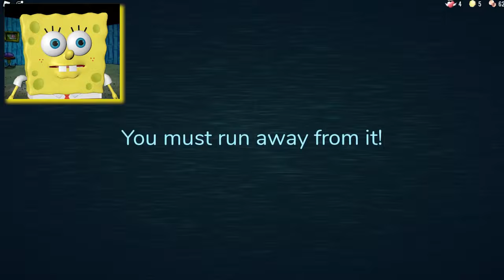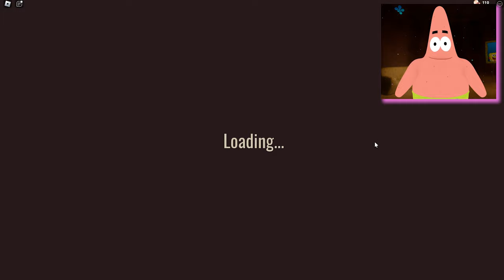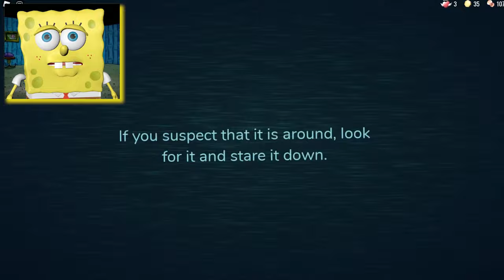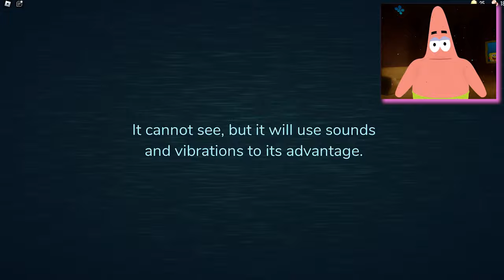SpongeBob & Patrick vs ROBLOX DOORS!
This is SpongeBob's most TERRIFYING video yet!!!